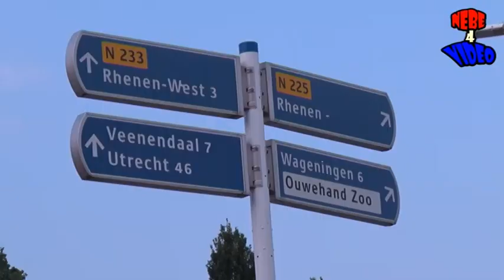35000 liter gier op N233 bij Rhenen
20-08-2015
Doordat een koppeling afbrak kantelde een giertank met 35000 liter gier op de N233 bij Rhenen.
De trekker bleef overeind.
Ruim de helft van de 35000 liter gier stroomde de weg op en vormde een zeer grote plas.
Bij dit ongeval waren nog 2 andere voertuigen betrokken waarvan de inzittenden met een nat ( gier ) pak vrijkwamen.
De weg was vele uren afgesloten